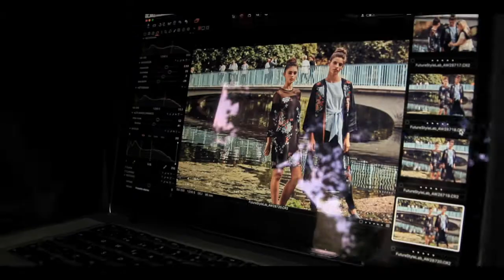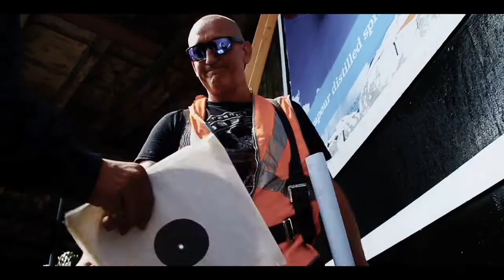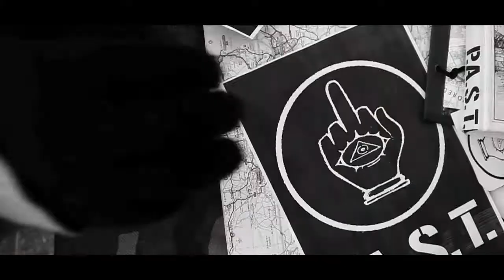Jordan Grant Films - Showreel 2018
A brief summary of some of my projects.